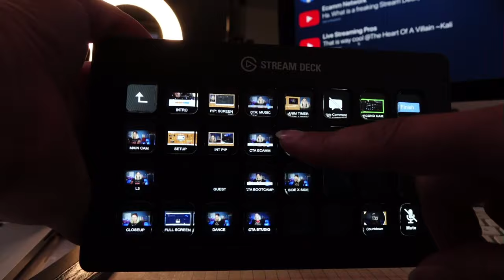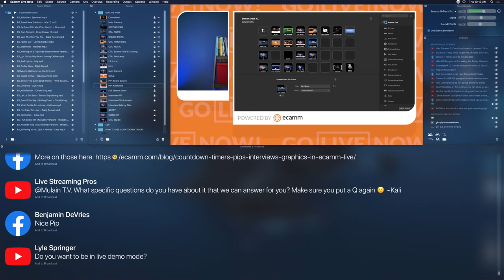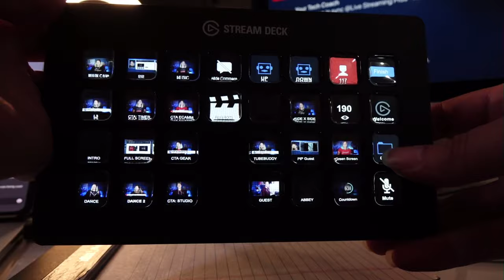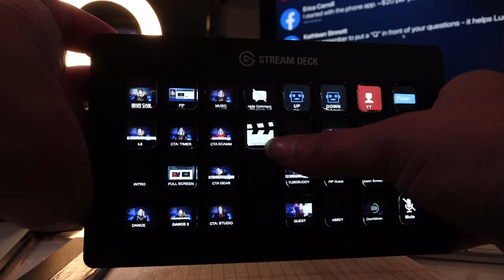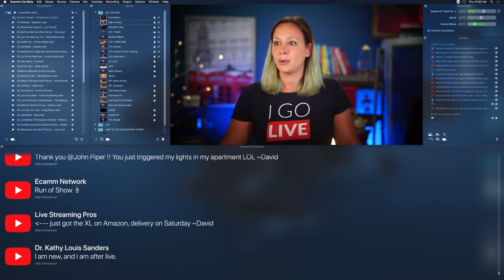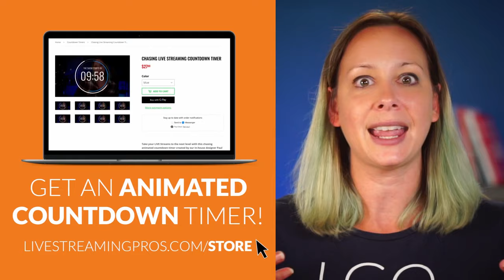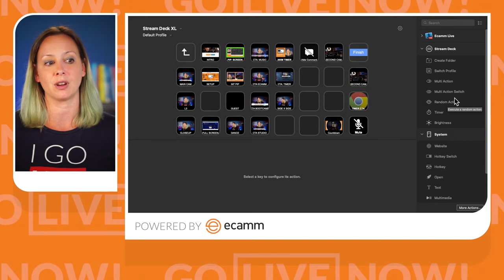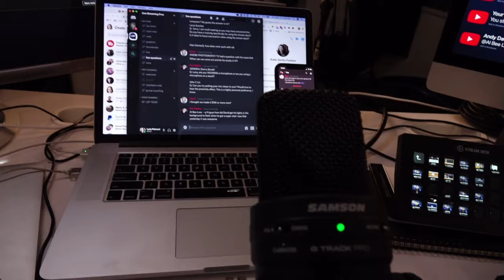Stream Deck for Live Streaming: The What, Why & How!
💥 What is a Stream Deck for Live Streaming?
💥 Why would you use it?
💥 What are alternatives?
💥 How to Setup the Stream Deck

All your questions answered!

This episode partners perfectly with our Run of Show episode, which you can find

✅ STREAM DECK

*This is from Live Streaming Pros, not Ecamm